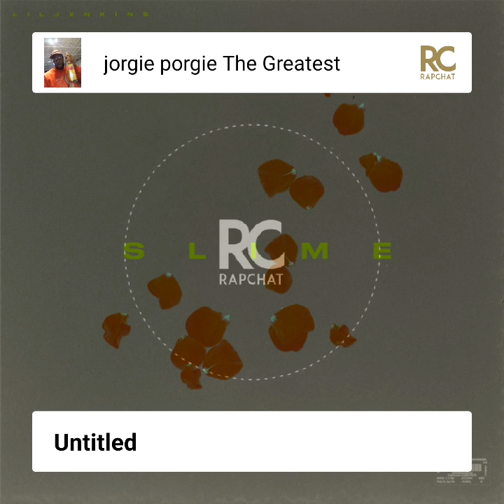February 12, 2020